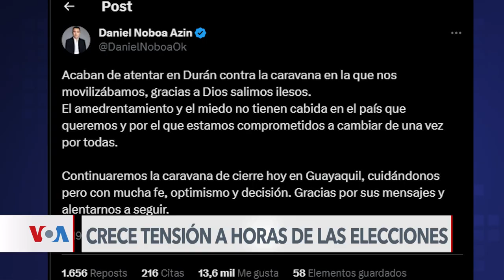Inicia “silencio electoral" previo a los comicios de este domingo en Ecuador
El proceso electoral entró en su recta final en Ecuador. A partir de este viernes comienza el denominado ‘silencio electoral’, periodo en el que está prohibida la campaña, que cerró la noche de ayer, en medio de tensión e incertidumbre, como nos cuenta desde Quito Néstor Aguilera.